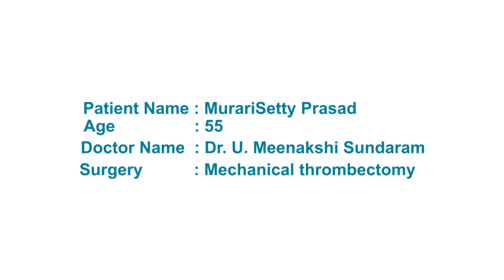Lifesaving Stroke Treatment Using Mechanical Thrombectomy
Mechanical Thrombectomy is an advanced Interventional Stroke Treatment. During this procedure, various devices are used to break up or remove clots. 55-year-old Murari Setty Prasad was brought to Apollo Hospitals, Chennai after he had a major stroke. Dr. U Meenakshi Sundaram and the team of experts at Apollo Hospitals, Greams Road, Chennai, treated the patient using Mechanical Thrombectomy. Mr Prasad is recuperating well now.